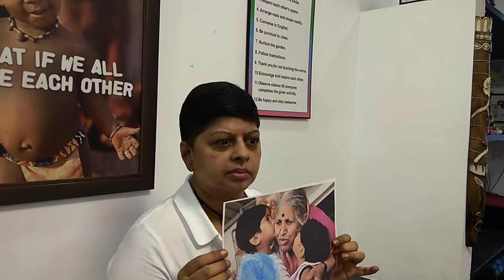✨Heal Difficult Relationships ✨